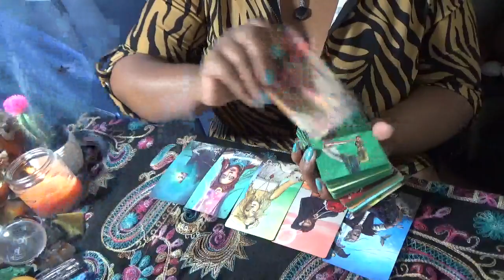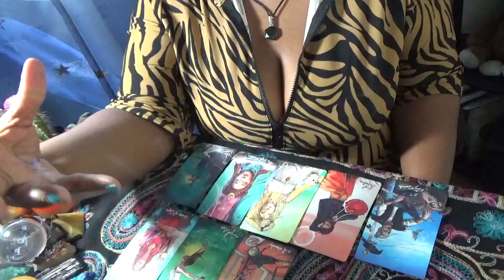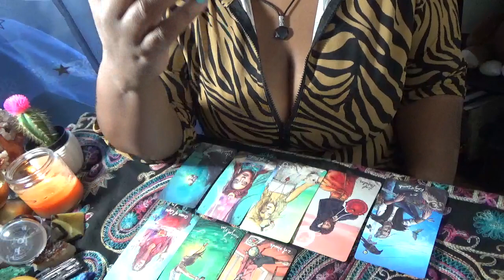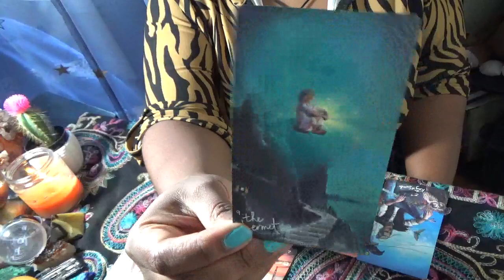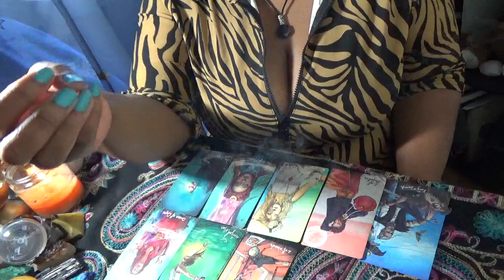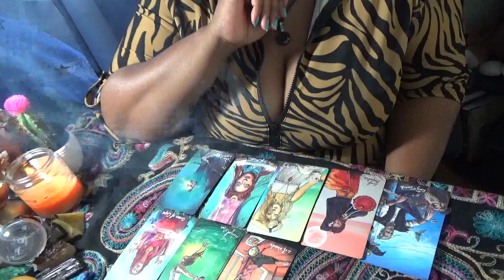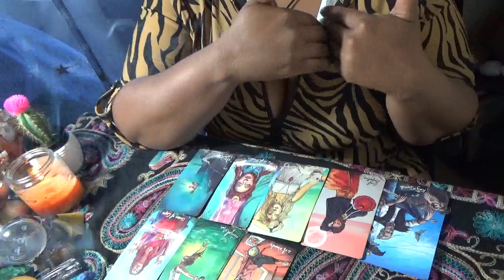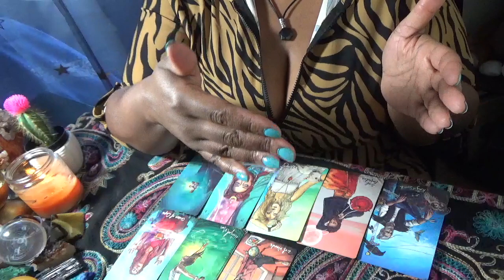Capricorn Wanting It to Happen Organically September 2023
ext. 11119
International: